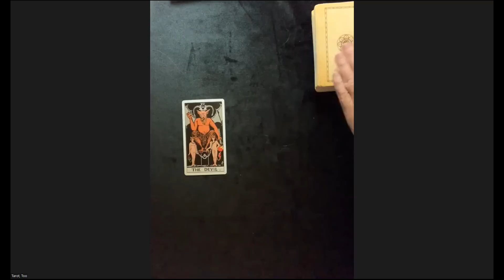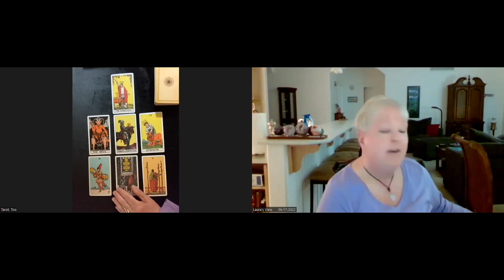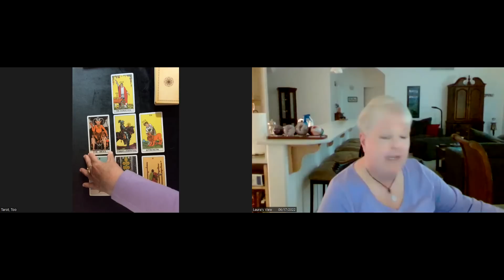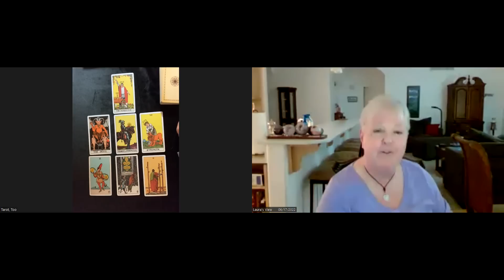Yellowstone National Park: Flooding and Closed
We looked at seismic activity for a 30-day window in the U.S., and then asked the Universe if there was more to the current flooding situation than excessive rain and snowmelt?
Published 06/17/2022